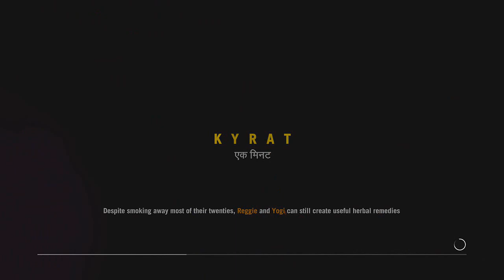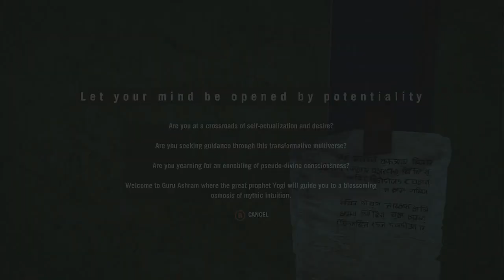Far Cry 4 Walkthrough Part 62 - Lost & Confused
So Yogi & Reggie drugged me again and they turned into Rhinos. DAFUQ?!

Games I intend on playing at some point:

COD Black Ops 2 + MW3 + all the newer ones
Assassin's Creed 3 + all the newer ones
Family Guy Back To The Multiverse
Hitman Absolution